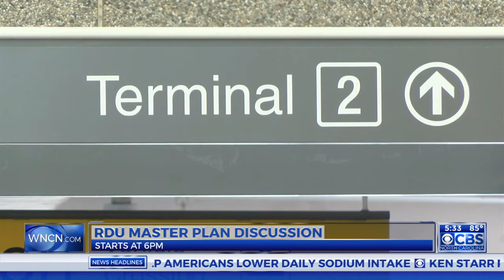RDU Airport plans may include 23 more boarding gates by 2040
The future of the Raleigh-Durham International Airport is being discussed this week as part of a 25-year-plan required by the Federal Aviation Administration.